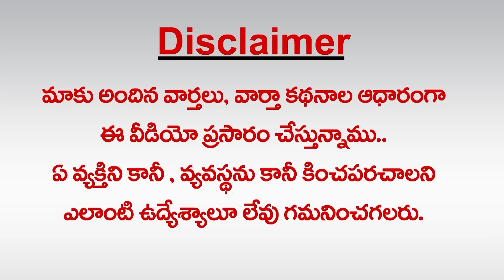నెయ్యి కల్తీ-సిబిఐ విచారణ జ‌రగాల్సిందే :AP Must Order CBI Probe Into Adulteration Of Tirupati Laddu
నెయ్యి కల్తీ - సిబిఐ విచారణ జ‌రగాల్సిందే : AP Must Order CBI Probe Into Adulteration Of Tirupati Laddu | greatandhra.com